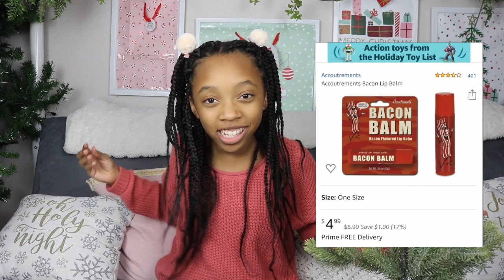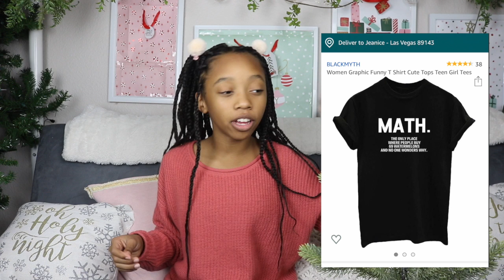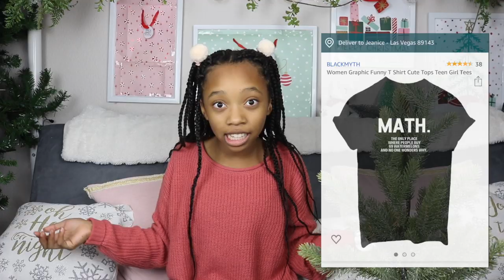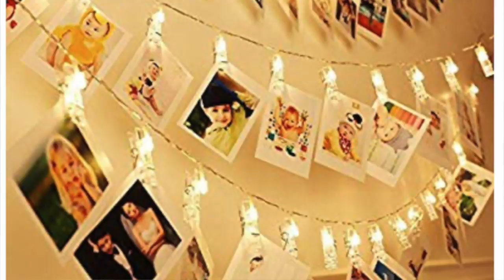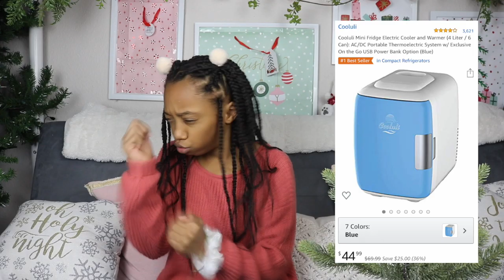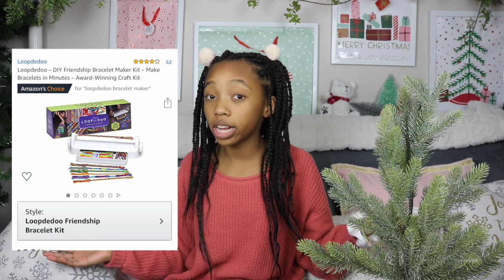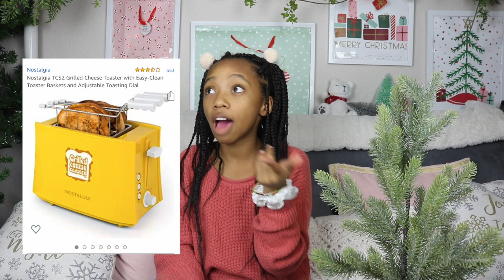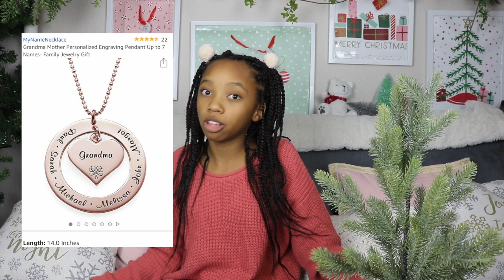Amazon Gift Guide For Girls 2019 | Amazon Christmas Wishlist | Just Jordyn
I'm back with another girls christmas gift guide! This time i'm sharing some super fun and unique items i found on amazon that any girl would love!

ITEMS MENTIONED:

POO EMOJI COTTON CANDY:

BACON LIP BALM:

TORTILLA BLANKET:

AVOCADO BLANKET:

LED CANDLES:

MATH TEE:

THE FUTURE IS FEMALE TEE:

STRING LIGHT PHOTO CLIPS:

GRILLED CHEESE MAKER:

TRAFFIC LIGHT LIGHT:

SHOCK POTATO:

UNICORN SNOT:

MINI KEURIG:

GUMMY BEAR EARRINGS:

Just Jordyn is a Teen lifestyle channel. Jordyn likes to post tween friendly, positive, relatable, inspiring content for tween girls 2- 3 days a week ( Monday, Wednesday, and Friday)

LOVE YOU!! 💞🦄🌈
FAMILY FRIENDLY AND PG FOR